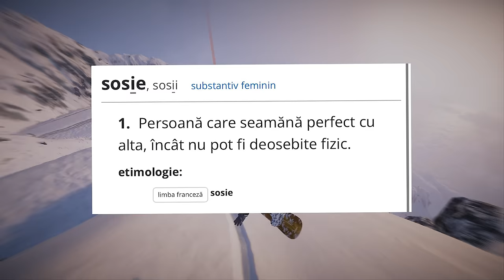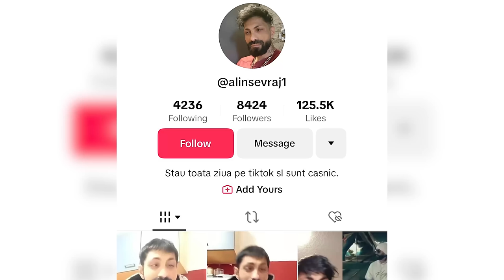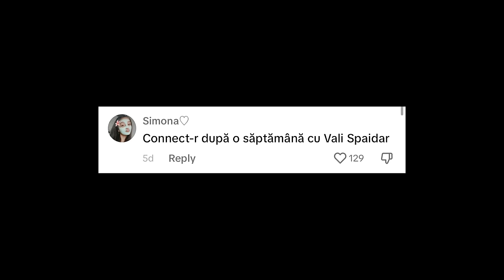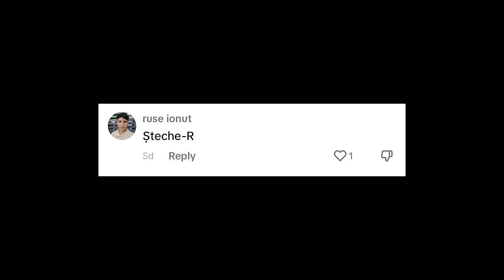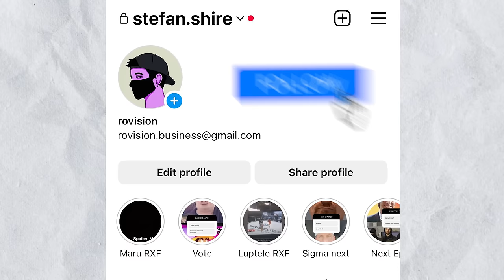OAMENI CARE SEAMANA (Connect-R, Drake, McGregor)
Care e faza cu sosia lui Connect-R numita Disconnect-R ? Ne uitam azi peste mai multe sosii gasite pe internet, oameni care seamana cu persoane publice, sau versiuni de Walmart ale vedetelor.

Clipuri anterioare:
Snoop Dogg s-a lasat - Care e faza ?
Dorian Popa raspunde - Care e faza ?
PIESE COPIATE 4 (Tzanca, Aerozen, Puya)
Logan Paul vs Dillon Danis si KSI - Care e faza ?
TRENDUL NPC - Care e faza ?
Napoleon e trist - Care e faza ?
Abi si Diana Condurache - Care e faza ?
Dorian Popa vs Faiar Silviu - Care e faza ?
EVOLUTIA LUI ALEX ALVAREZ
Spiridusul albastru - Care e faza ?
Faza lunga si Zapada - Care e faza ?
PIESE COPIATE 3 (Smiley, Roxen, Marko Glass)
Greseli in Delia - Lololo (raspunsul meu)
PIESE COPIATE 2 (Oscar, Rava, Delia - Lololo)
IRaphahell CANTA ORICE cu Ai
Liviu Dragnea si Bucataria de acasa
ANDREW TATE ELIBERAT - Care e faza ?
Ana Morodan arestata - Care e faza ?
Mirela Vaida la Eurovision - Care e faza ?
FINAL BOSS la RXF - Care e faza ?
MAREA MEMARE 7 : MESSI E ROMAN
Podcast cu Ian, Azteca, Rava la Gojira
Greseli in NONCONFORMISTUL 2 - scurtmetraj
TMB - Cristi Hope Podcast, Final Boss si Justitiarul
Greseli in TEAMBUILDING - filmul
Gagicar ca asa vrea el - Care e faza ?
Canalele Rovision si Rovion sparte - Care e faza ?
Lupta Exploit vs WHAT'S UP - Care e faza ?
IShowSpeed joaca fotbal - Care e faza ?